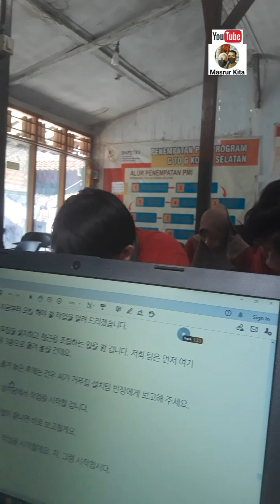belajar bahasa korea 2